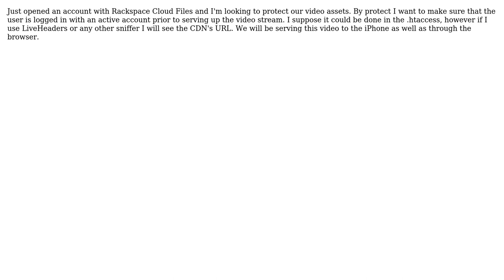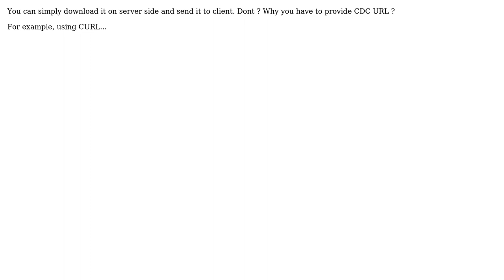Can you protect/obfuscate the URL for assets on Cloud Files?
With thanks & praise to God, and with thanks to the many people who have made this project possible! | Content (except music & images) licensed under CC BY-SA | Music | Images & others | With thanks to user vamuso user Michal Drozd and the Stack Exchange Network Trademarks are property of their respective owners. You are responsible for your own actions.